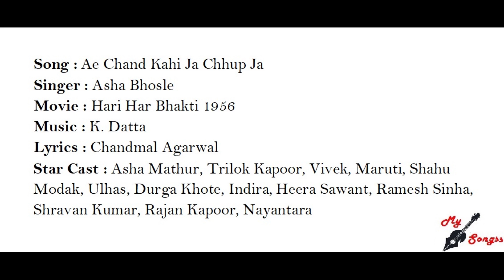Ae Chand Kahi Ja Chhup Ja, Movie : Hari Har Bhakti 1956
Song : Ae Chand Kahi Ja Chhup Ja
Singer : Asha Bhosle
Movie : Hari Har Bhakti 1956
Lyrics : Chandmal Agarwal
Star Cast : Asha Mathur, Trilok Kapoor, Vivek, Maruti, Shahu Modak, Ulhas, Durga Khote, Indira, Heera Sawant, Ramesh Sinha, Shravan Kumar, Rajan Kapoor, Nayantara